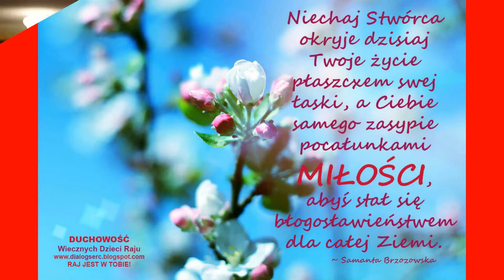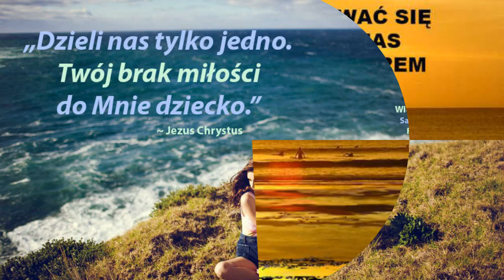Otrzyjcie łzy ( Pieśń na okres Wielkanocny )